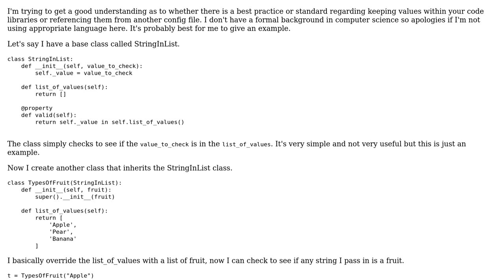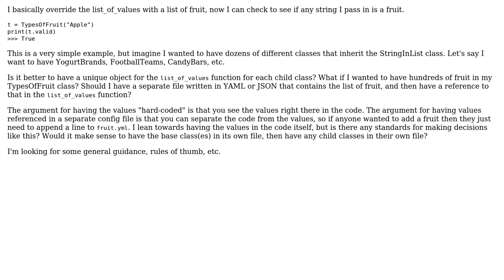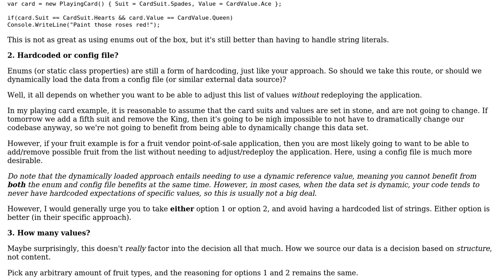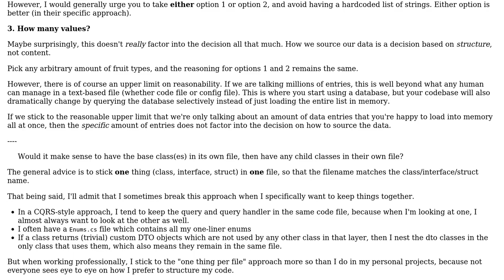"Hard coded" vs. configuration files for values in libraries? (code organization question)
Software Engineering: "Hard coded" vs. configuration files for values in libraries? (code organization question)

With thanks & praise to God, and with thanks to the many people who have made this project possible! | Content (except music & images) licensed under CC BY-SA | Music | Images & others | With thanks to user Loren Pechtel user Kyle user Greg Burghardt user Flater and the Stack Exchange Network Trademarks are property of their respective owners. You are responsible for your own actions.